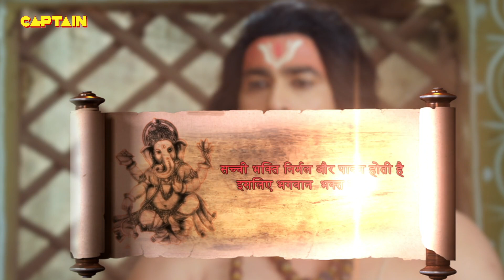क्या भक्तों के लिए शिलाखंड को शिवलिंग की मान्यता दे पाएंगे भगवान शिव ? Vighnaharta Ganesh - Ep 495